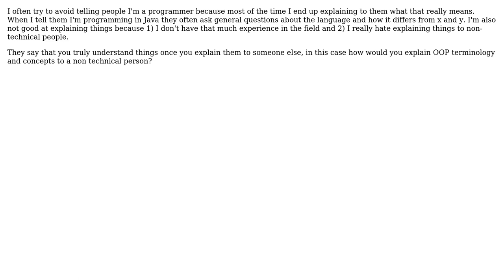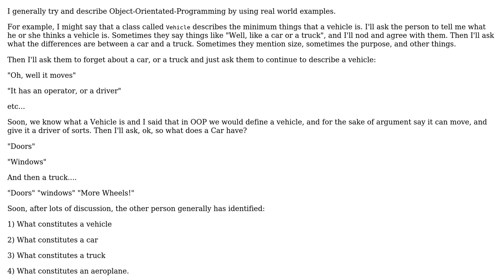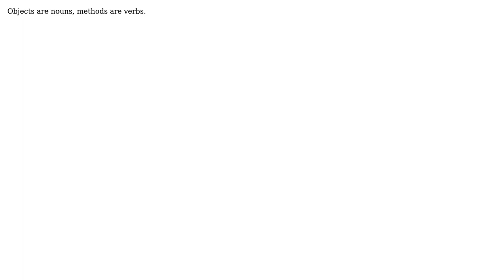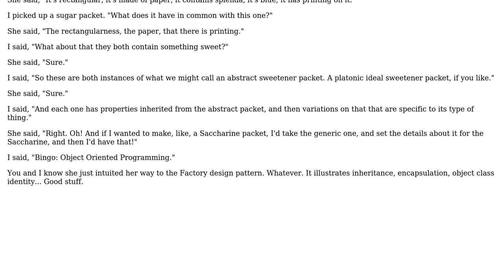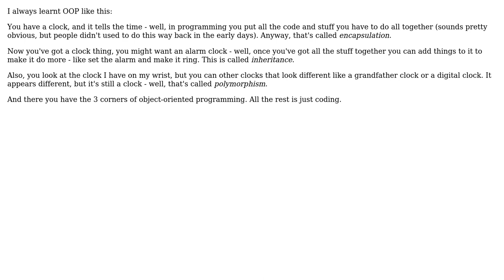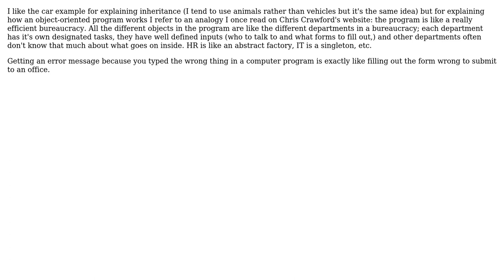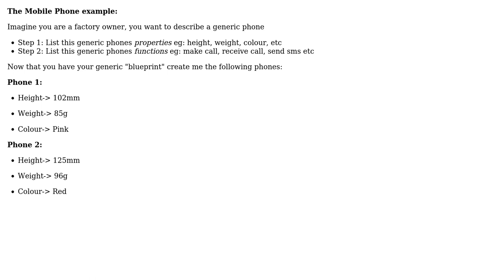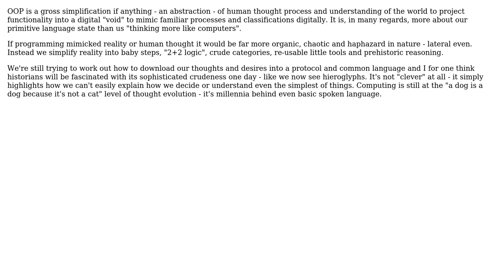Software Engineering: How to explain OOP concepts to a non technical person? (12 Solutions!!)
Software Engineering: How to explain OOP concepts to a non technical person?